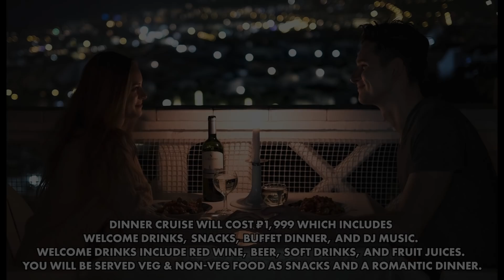GOA WATERSPORTS PRICES - 2020 | GOA VLOG | GOA AFTER LOCKDOWN | JET SKI | PARASAILING | BANANA BOAT